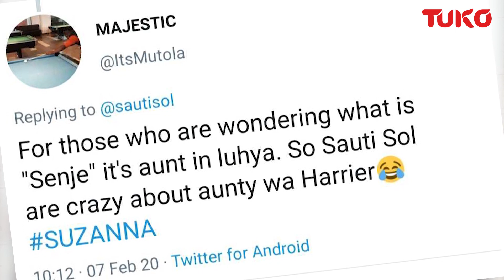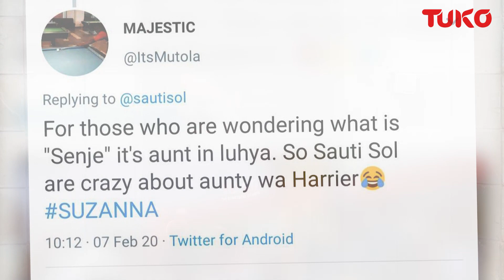Suzanna by Sauti Sol reactions | Tuko TV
Kenyans react to Suzanna by Sauti Sol | Tuko TV

The mind blowing music video by Sauti sol that caught Kenyans by surprise.